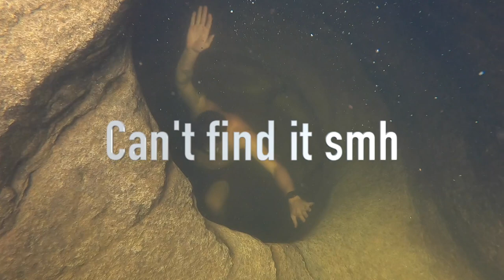Sullivan County PA "watch in HQ"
Weekend trip upstate ! We’ve been going to this swimming hole for years its called the haystacks. The loyalsock creek is a clear water shed filled with wildlife and awesome rock formations you should check it out ! The end portion of the video is shooting guns back at the cabin, be safe and get out there!